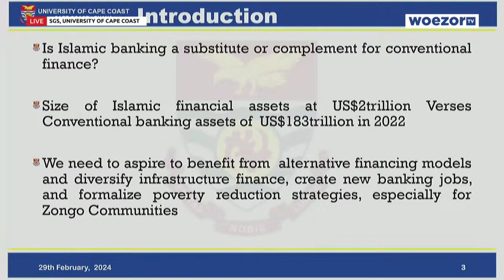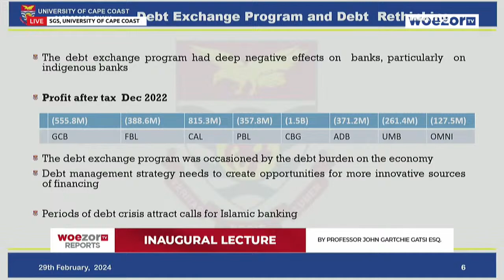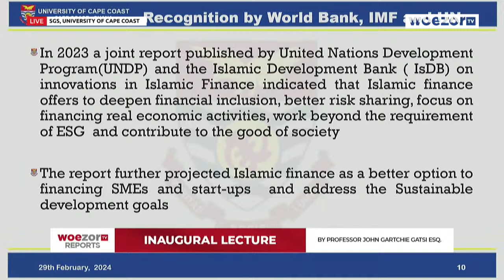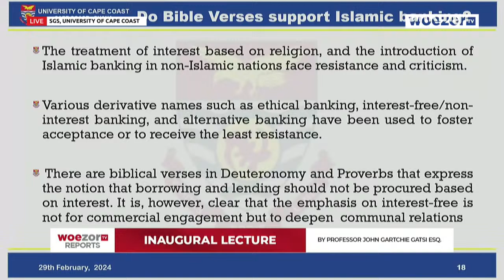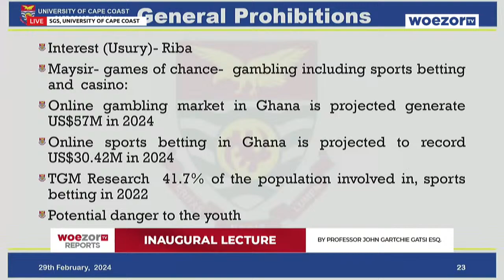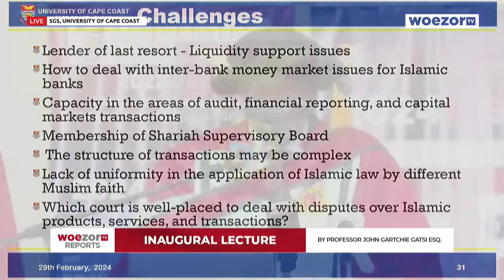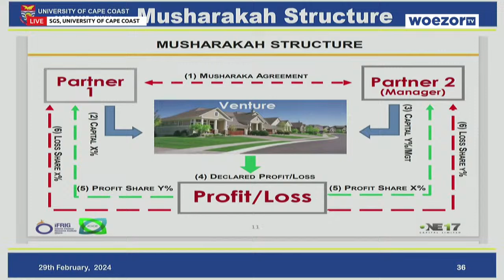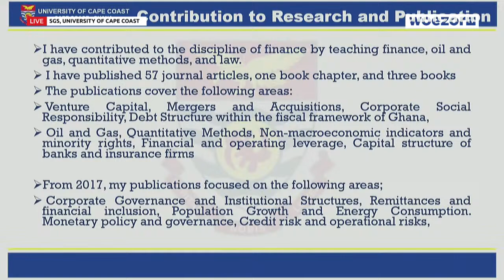LIVE NOW | Inaugural Lecture by Professor John Gatsi | University of Cape Coast | WoezorTV Reports